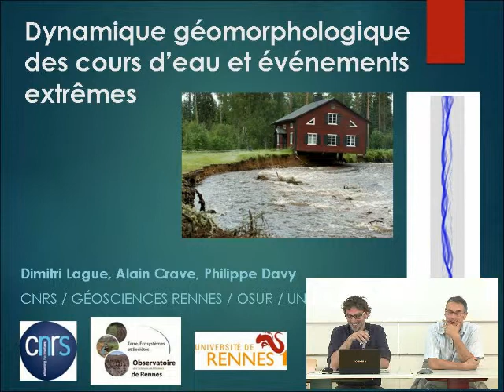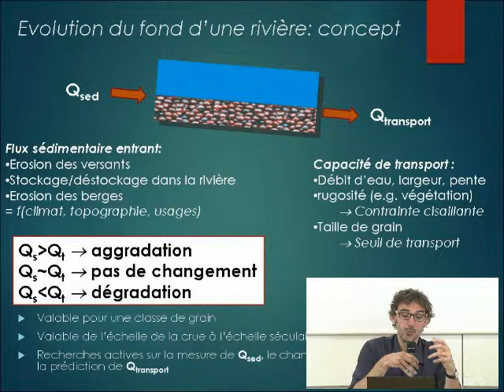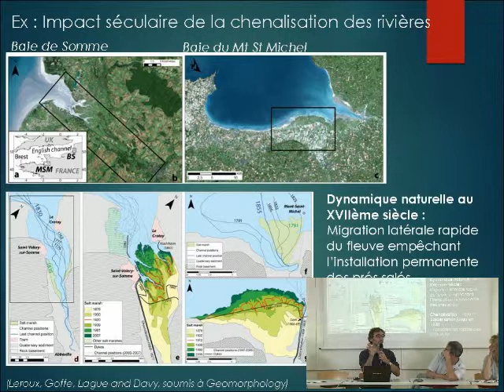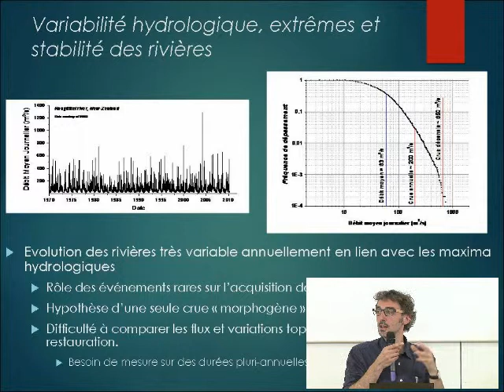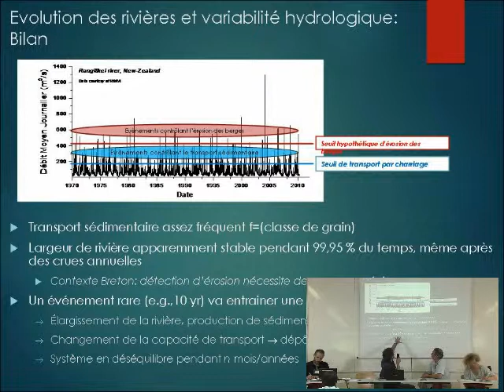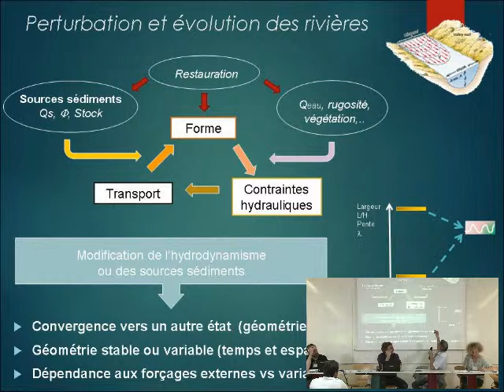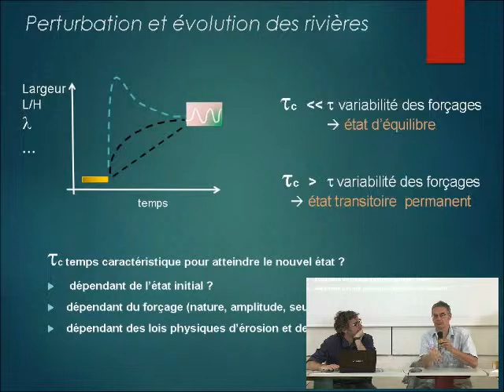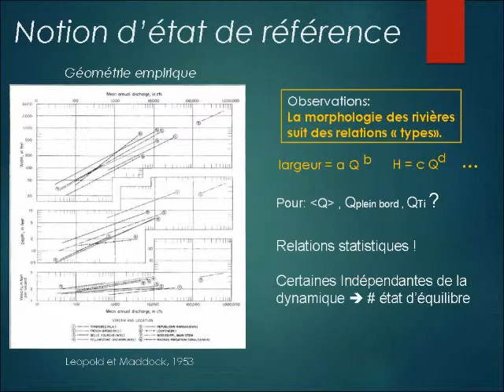Dynamiques géomorphologique Crave Lague Creseb